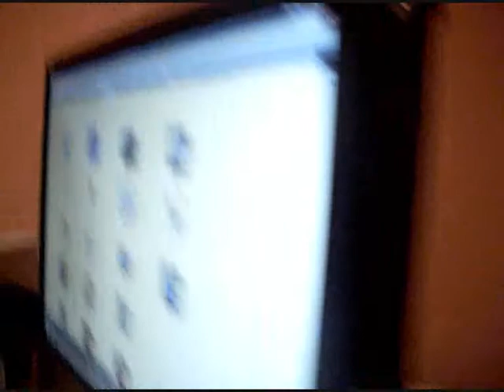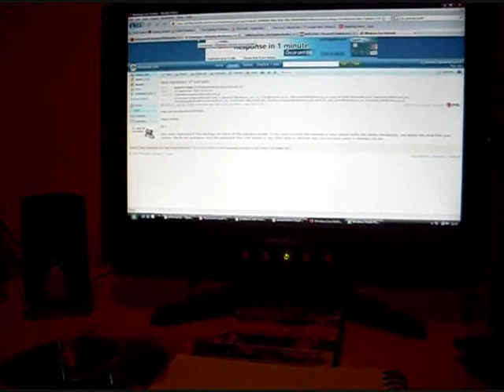October 1st: A NEW COMPUTER!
Ask (for months and months and months, and throw in some anger) and you will recieve.